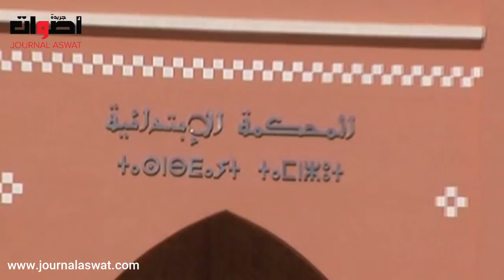تنصيب وكيل الملك بالمحكمة الإبتدائية بطاطا